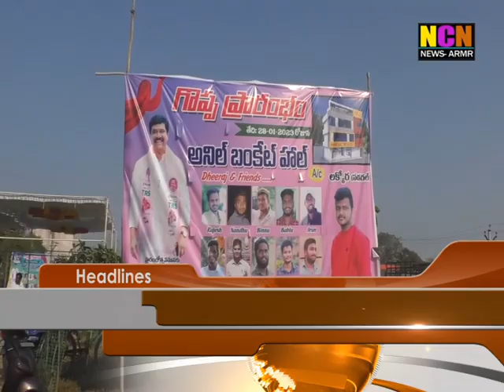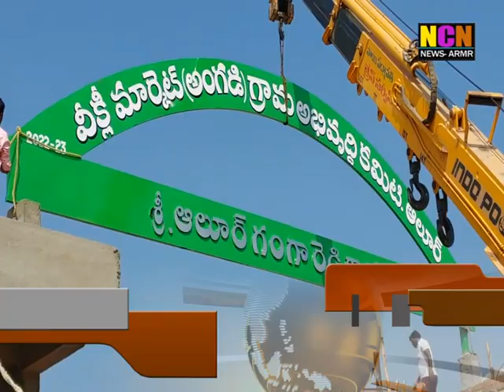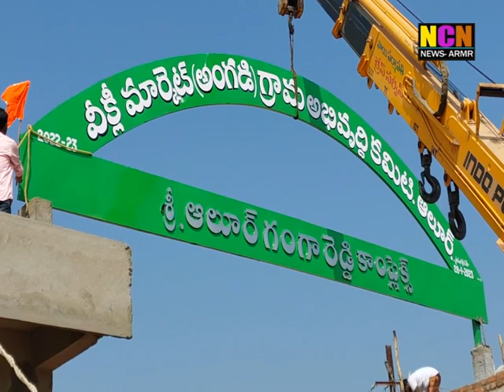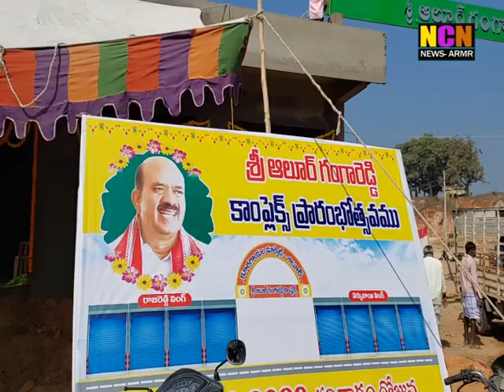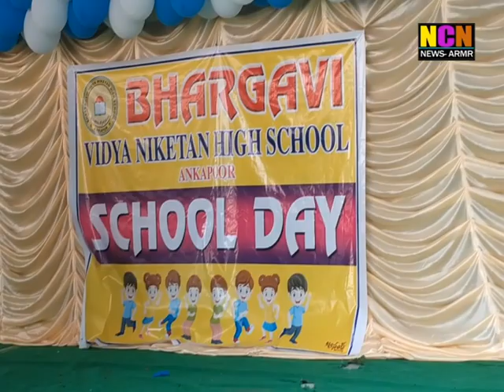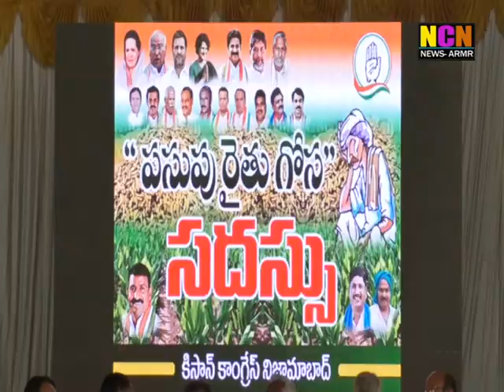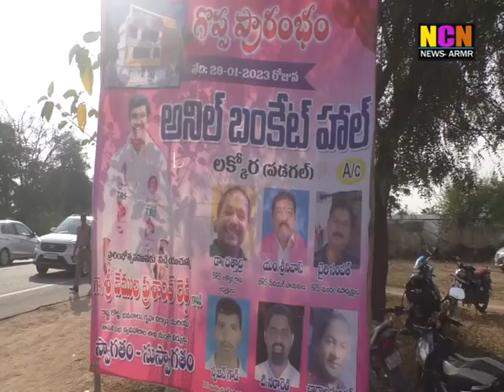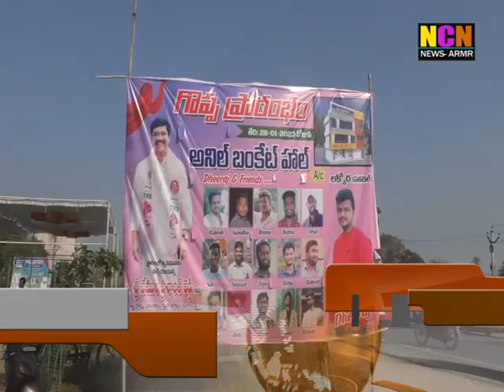NCN NEWS ARMOOR DAILY NEWS 28 01 2023